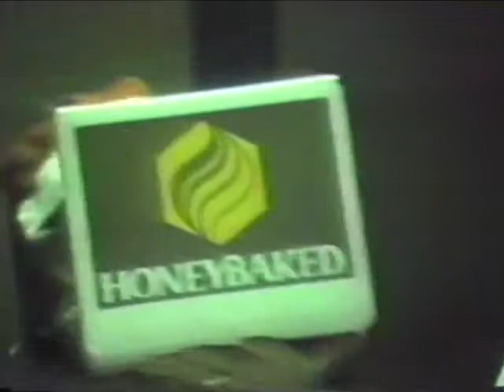Mary Gordon Brannan, gifts to Dr English 12 85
From a 1985 party celebrating the retirement of Dr. Robert English, founder of the PSU SPHR program.